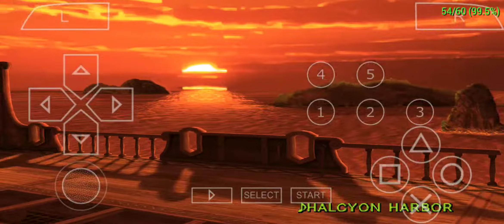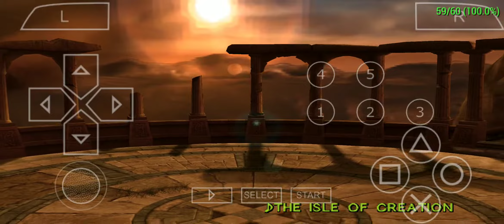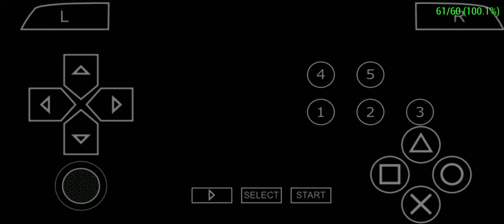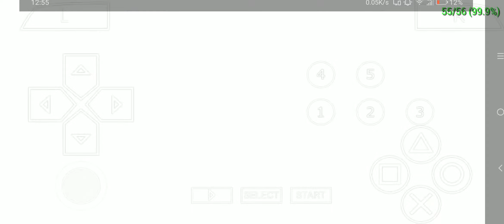Soul Calibur 6 Broken Destiny - Amy Quick Match [Receive Medal 150]🎮🎮🎮|JMCODM19TV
Soul Calibur 6 Broken Destiny - Gameplay with amy quick match na meron akong unlimited soul gauge default weapons,& costume sa gameplay kong ito receive medal 50 in quick match,,Please guys support my Soul Calibur Content,stay tune for next upload guys.

JMCODM19TV